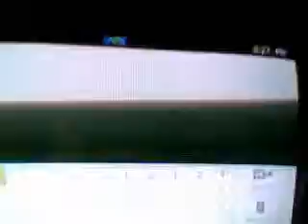Button Clan Tag Hack